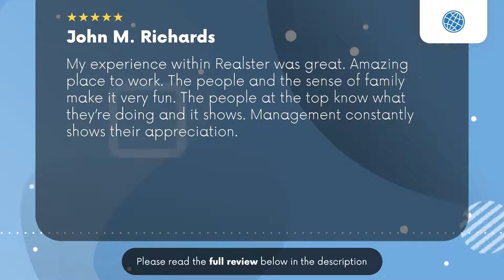Realster Limited Houston TX Review